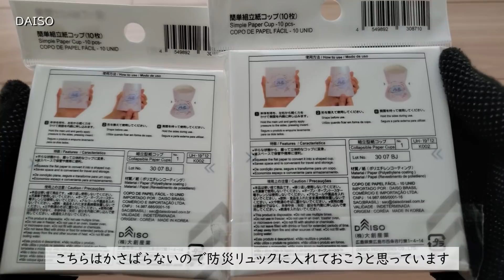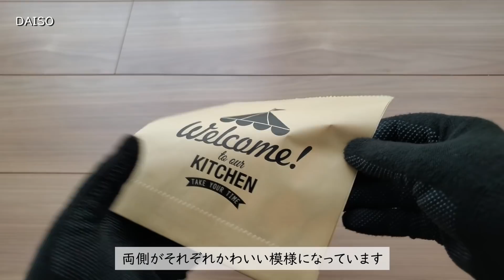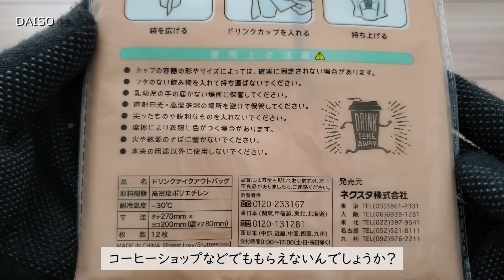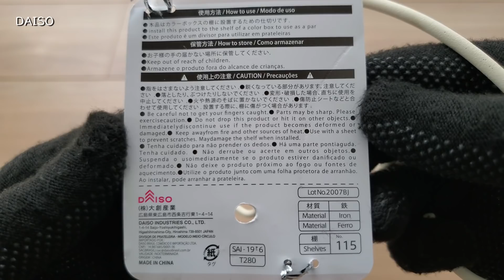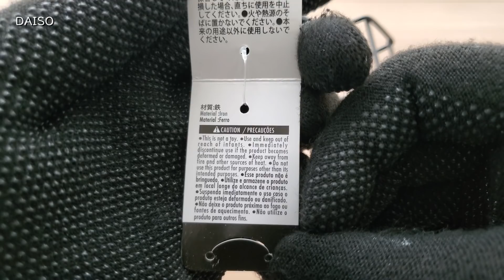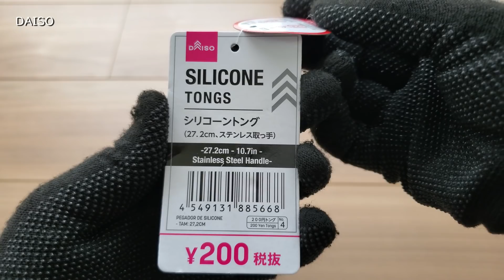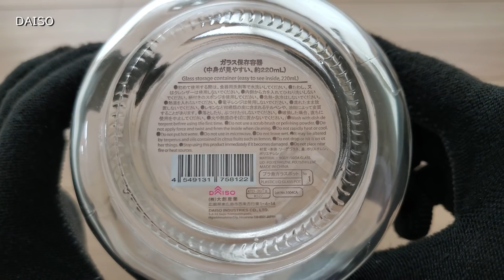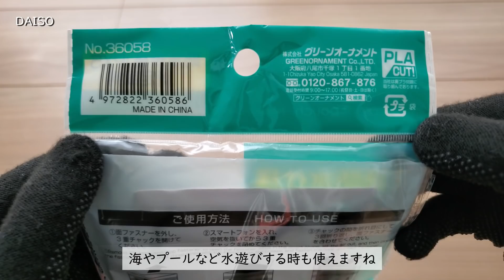【100均】ダイソーで簡単に使える折りたたみ紙コップやケユカに似た保存容器とケユカの保存容器を比較してみました（サムネイル変更しました）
ダイソーの商品を８点購入！
便利なアイテムそろいました

★コロナ感染者の数が全国的に増えてきているので
　購入品の紹介を控えようかと思ったりもするのですが
　おうちでの暇つぶしにご覧いただきたくこれからも
　購入品を紹介していこうと思っています

--画像を使用させていただいてます--
BEIZ images

Photo by Leighann Blackwood on Unsplash
Photo by Giannis Skarlatos on Unsplash
Photo by The Lucky Neko on Unsplash
Photo by Ramiro Mendes on Unsplash
Photo by Lukas Blazek on Unsplash
Photo by Lauren Mancke on Unsplash
Photo by Sarah Dorweiler on Unsplash
Photo by Salome Alexa on Unsplash
Photo by NordWood Themes on Unsplash
Photo by Jean-Philippe Delberghe on Unsplash
Photo by Samantha Gades on Unsplash